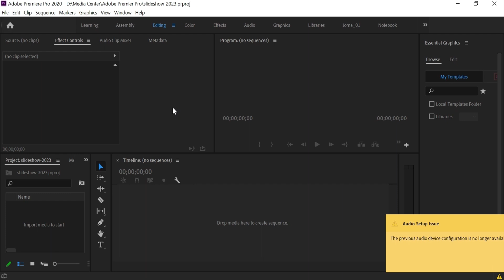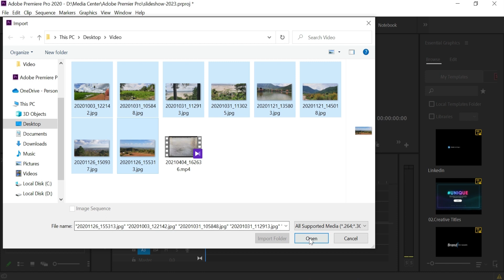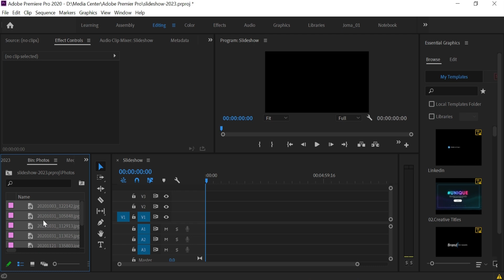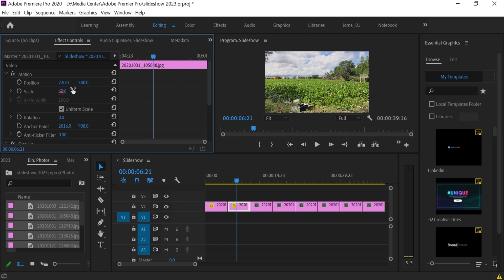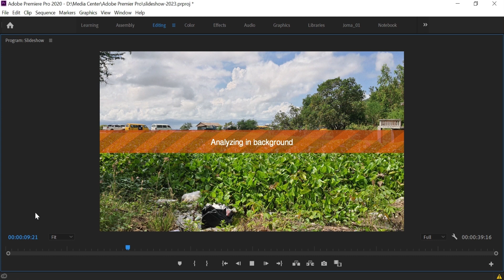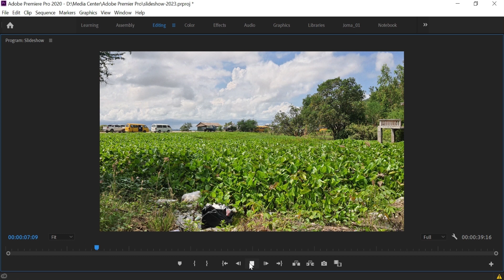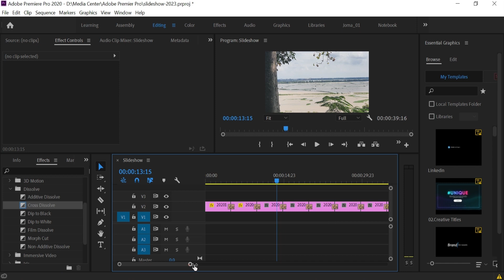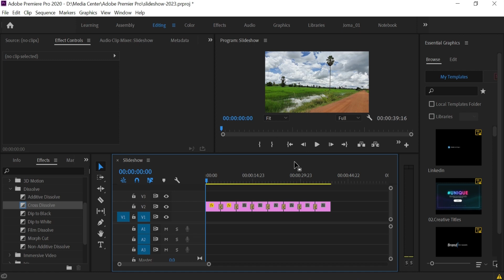របៀបធ្វើ Slide Show ក្នុងកម្មវិធី Adobe Premier Pro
នៅក្នុងវីដេអូនេះខ្ញុំនឹងចែករំលែកជាមួយនឹងអ្នកទាំងអស់គ្នាពី របៀបធ្វើ Slide Show ក្នុងកម្មវិធី Adobe Premier Pro សម្រាប់អ្នករៀនដំបូង ក្នុងការចង់ធ្វើ slide show សម្រាប់រូបភាពផលិតផល ឬគ្រួសារ។ អរគុណ